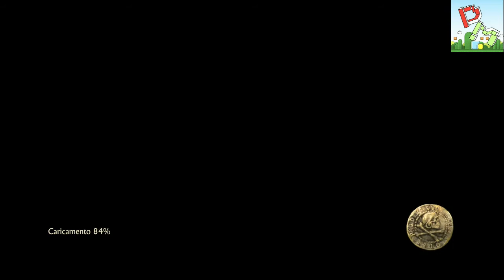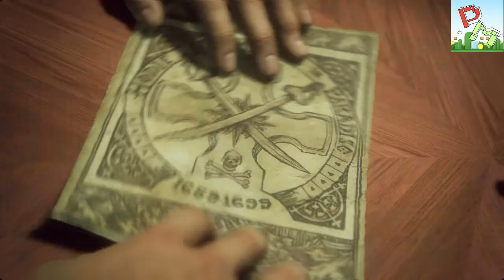UNCHARTED 4 FINE DI UN LADRO:EPISODIO 7 SI SPENGONO LE LUCI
Capitolo 7 di Uncharted 4,Nadine mena come se non ci fosse un domani!